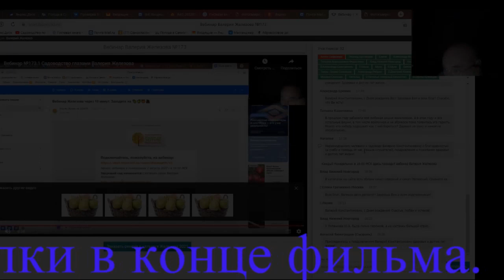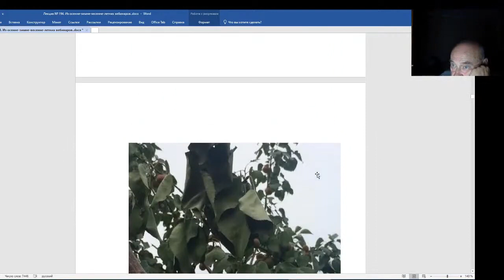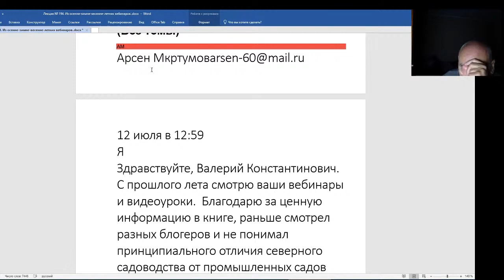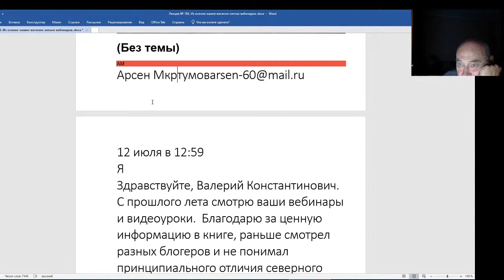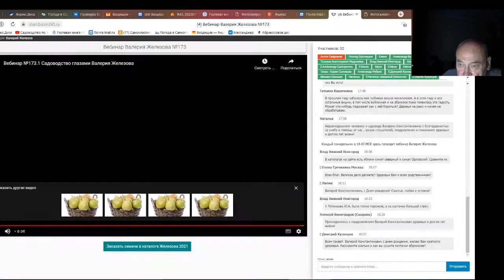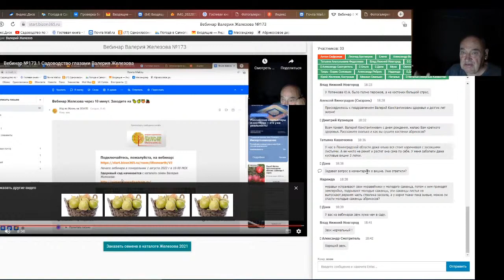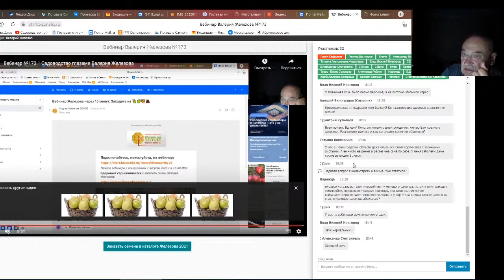Железов Валерий. Вебинар 194. Ответы на вопросы в чате. Часть3.